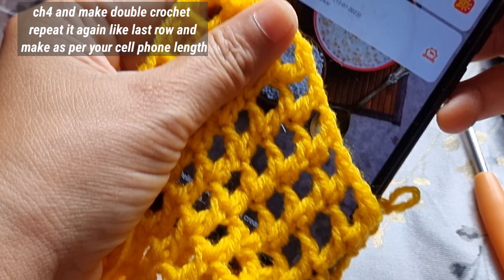How to Crochet Phone Case || Learn How To Crochet Simple Phone Cover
How to Crochet Phone Case | Crochet Simple Phone Cover | Crochet Ideas. Learn to crochet phone cover for absolute beginners
crochet cell phone bag
crochet cell phone pouch
crochet phone case
crochet mobile cover
cell phone case crochet
cell phone holder crochet
crochet cell phone case
crochet crossbody bag
crochet handbag
mobile cover crochet
phone bag crochet
كروشيه محفظة
how to crochet phone bag
how to crochet cell phone bag
crochet phone cover
how to crochet
crochet phone bag
diy crochet phone bag
easy crochet phone bag
crochet phone accessories
easy crochet cell phone bag
how to make a crochet bucket hat bag
crochet phone bag tutorial
crochet hand bag
crochet purse
crochet handbag
crochet mini bag
learn to crochet
tutorial crochet bag
crochet pouch
crochet ideas 2023
crochet phone case
diy crochet accessories
crochet 2023 trend
learn how to crochet for beginners
0:00 Introduction
0:18 so let's get started make a slip knot and chains as per your cell phone width
4:56 chain 3 make double crochet in each stitch through out the round
10:15 and make double crochet repeat it again like last row and make as per your cell phone length
12:20 make double, double crochet into chain 1 space and in each stitch, make slip stich
14:11 make single crochet in each stitch slip stitch in last stitch cut extra yar